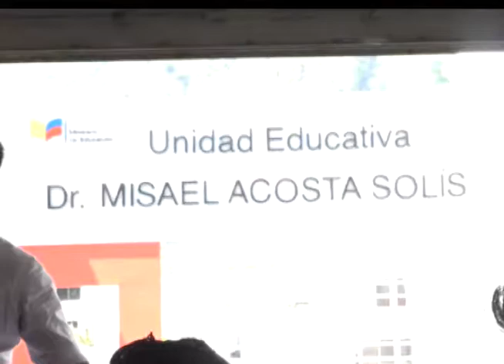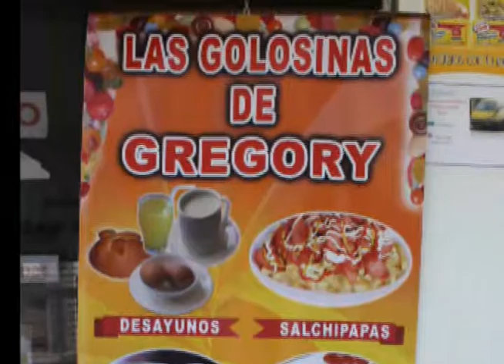GOLOSINAS DE GREGORY MARTHA HERRERA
LAS GOLOSINAS DE GREGORY

Luego de una larga experiencia administrando el bar de un colegio en la ciudad de Baños, a comienzos de este año y contando con el apoyo de su hijo mayor Diego Rodríguez,  joven de dieciocho años, Martha Alexandra Herrera Herrera, instala Las Golosinas de Gregory, un local de comida rápida, apropiado para atender al alumnado de una entidad educativa grande como la que se encuentra frente a su negocio.

Su clientela principalmente son los casi mil alumnos que acuden diariamente antes, durante y después de las labores educativas en pos de bocados rápidos como salchipapas, papipollo, mote con chicharrón o con queso, secos de carne y encebollados, todo a precios asequibles al bolsillo de niños y jóvenes, igual que de  la gente del vecindario.

Además prepara con especial esmero  desayunos y almuerzos para consumo de los maestros del Colegio: Vende también snacks y varias golosinas.

Calle Santa Maria, frente a la Unidad Educativa, Barrio San Vicente.
Telf.: 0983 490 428 BAÑOS - ECUADOR